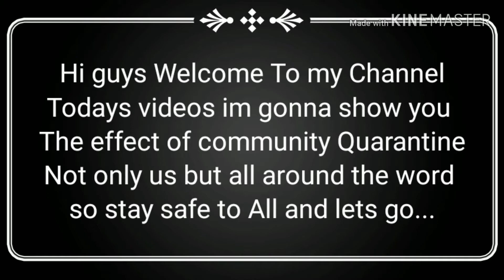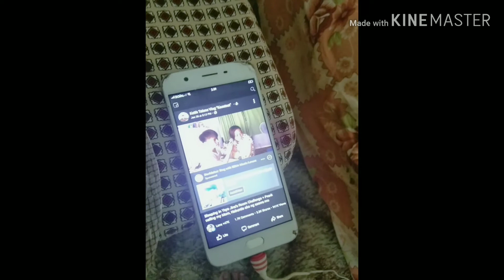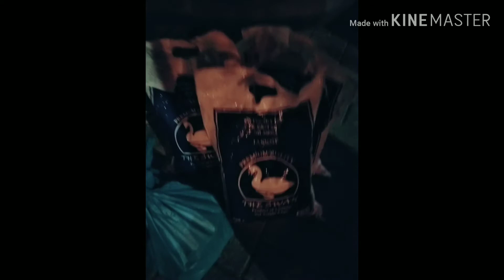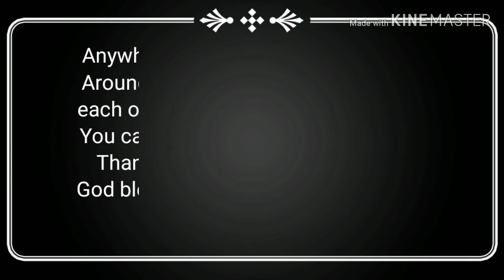Relief Goods For Quarantine time